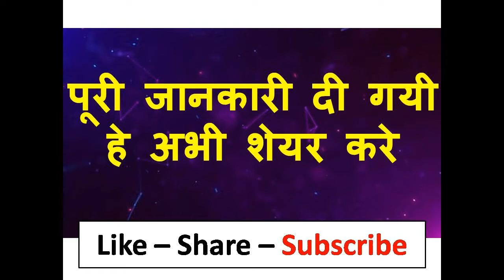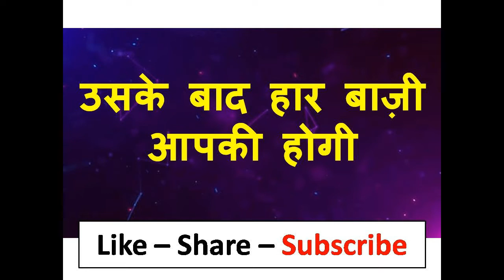यह धागा बांध लो सारी जुए की बाज़ी आपकी होगी